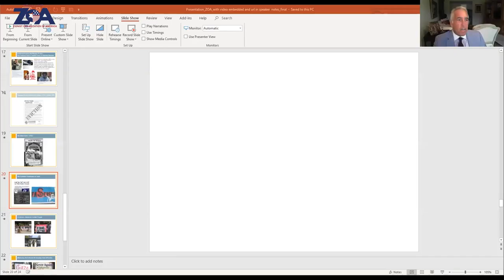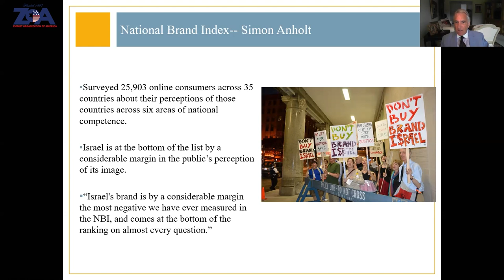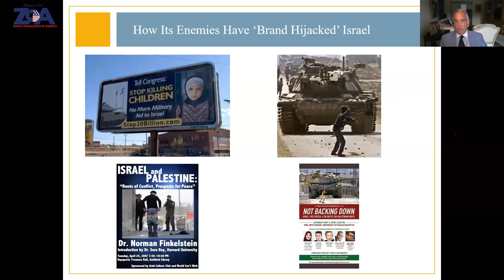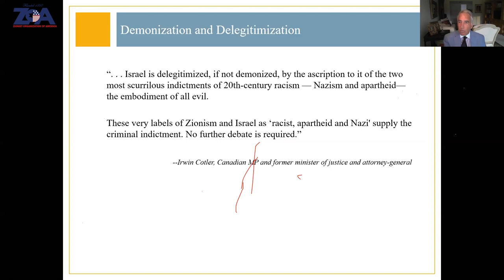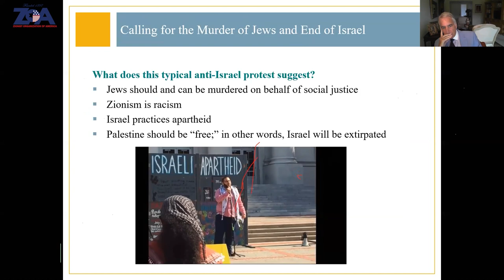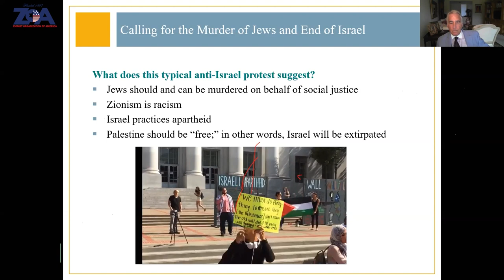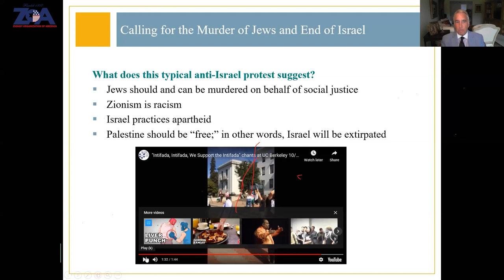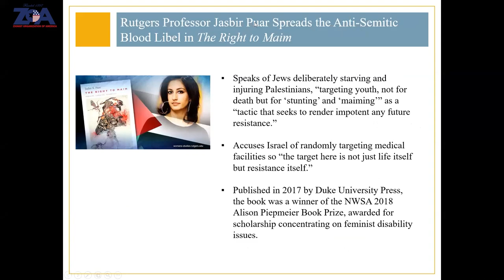ZOOM With ZOA: Dr. Richard Cravatts; “Dispatches From the Campus War Against Israel & Jews”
“Dispatches From the Campus War Against Israel & Jews”
Featuring Dr. Richard Cravatts
Moderated by Sharona Whisler, ZOA Florida Executive Director

Hosted By ZOA Florida